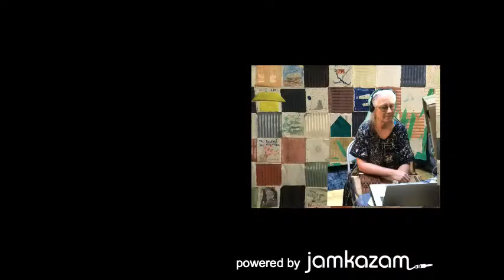Old time in the Land of JamKazam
Cindy Harris (autoharp) and Jody Kruskal (concertina) perform a live concert of mostly American old-time duets and songs.